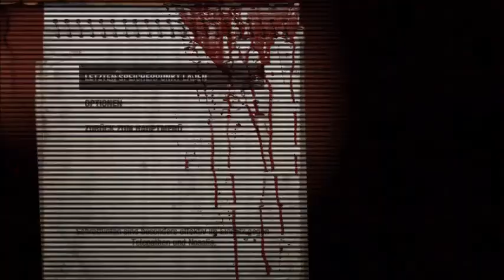Lets Play Metro Last Light im Ranger Modus Teil10 Katarina! mit Audiokommentar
Ich spiele Metro Last Light im Ranger Modus Hardcore mit Audiokommentar.
Wir machen uns mit Katarina auf den Weg nach "Venedig" um dort Pawel zu finden.